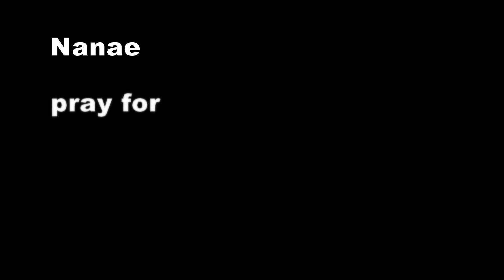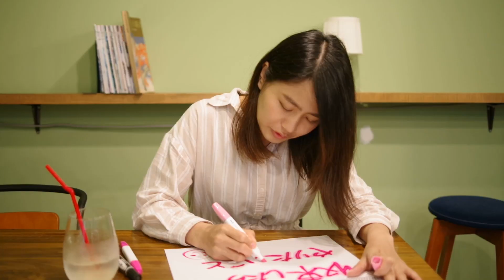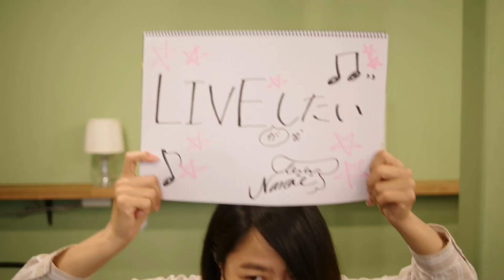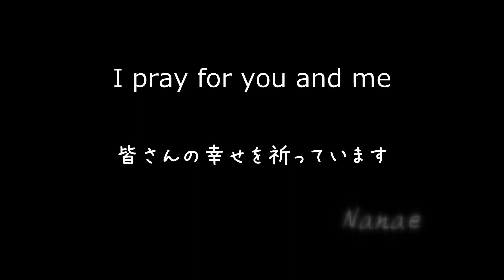【Nanae pray for】音ノ屋チャンネルVol.4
☆株式会社音ノ屋、音ノ屋ミュージックスクールの公式チャンネル☆
緊急事態宣言解除で
少しずつ日常が戻ってきている今。

まだまだ気を抜けない日々が続いています。

このpray forという曲は
日常が戻り、皆様の幸せを祈った歌です。

皆様あとひと踏ん張り一緒に頑張っていきましょう✩.*˚(^^)

【Nanae】
元児童養護施設職員シンガー
音ノ屋ミュージックスクール ボーカルコース講師

高校生から音楽活動を始め就職と同時に活動を休止。
音楽への想いを捨てきれず2014年活動再開。

児童養護施設で勤務し、音楽を通して子ども達に何かできないかと考え、児童養護施設という場所、子ども達を知ってもらおうという想いからオリジナル曲では親子愛・生命の大切さなど歌っている。